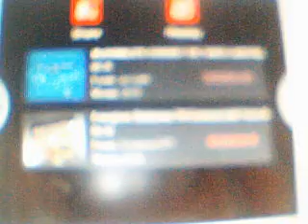Red Roosters US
US Commercials